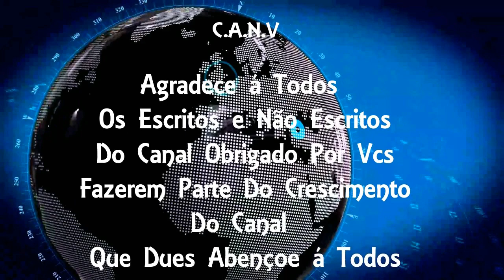Polícia prende duas quadrilhas que aplicavam golpe do empréstimo consignado